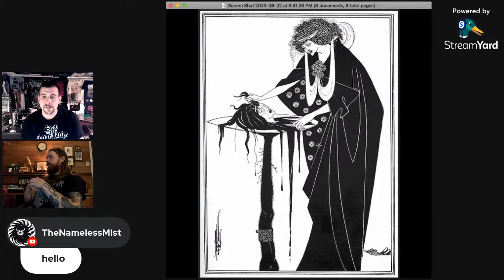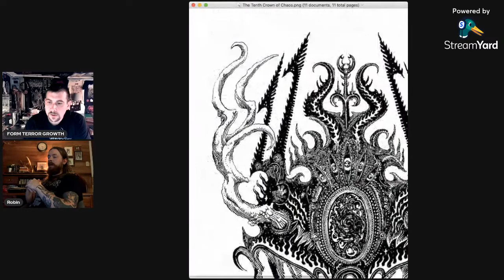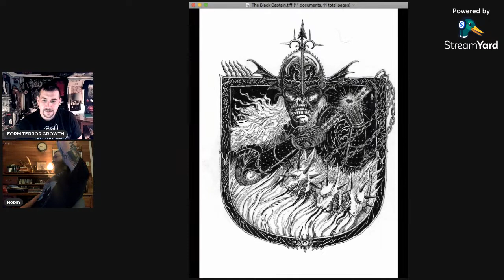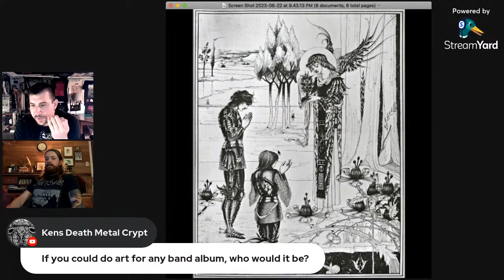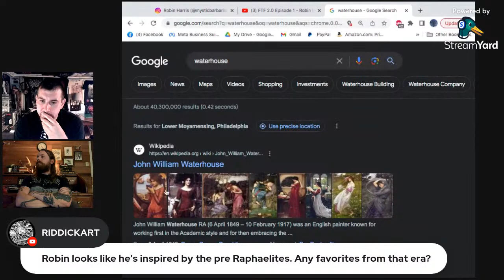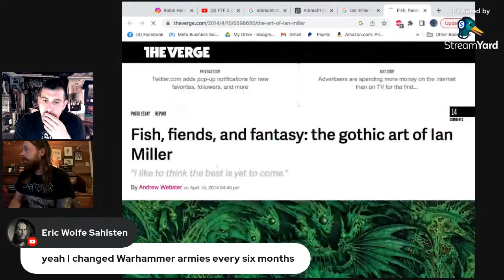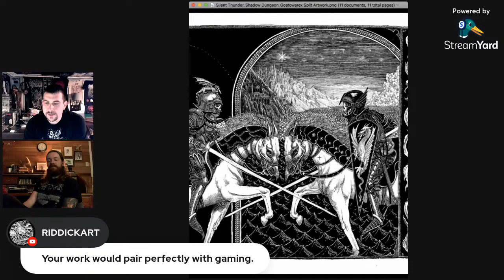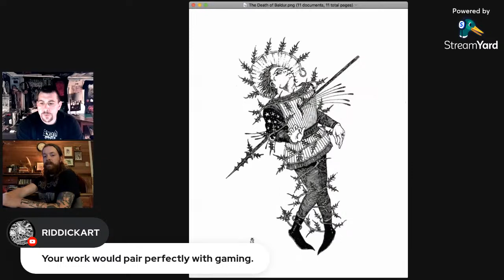FTF 2.0 Episode 1 - Robin Harris (MYSTIC BARBARISM)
Robin Harris is primarily an ink artist whose style can be likened to such greats as Harry Clarke and Aubrey Beardsley, but then add a dash of evil and metal to the mix and you've got some extremely smart and sick black on white/white on black illustrations. You can follow him on IG @MysticBarbarism